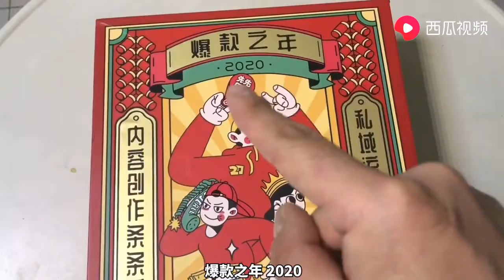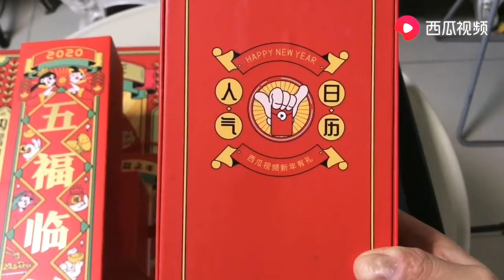马上过年了，收到西瓜视频新年大礼包，里面会是什么呢？一起看看｜九门儿